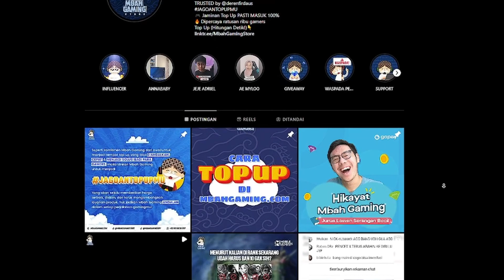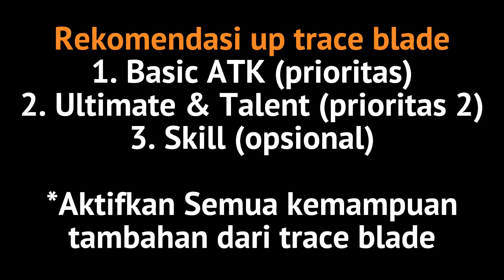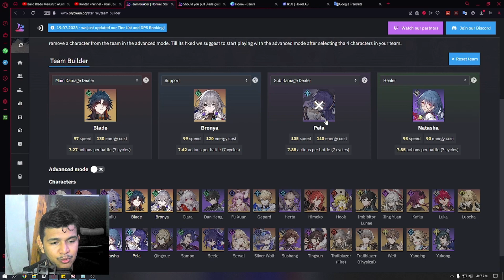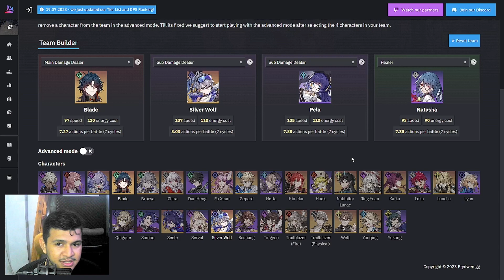Build Karakter BLADE untuk DPS Tertinggi!!! Teamcomp, Relic, LC || Hongkai Star Rail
Support channel saya juga:
[Donasi]:
🔰 SocialBuzz:
[Komunitas]
Nongki Nongki Di sini bro! mau mabar, nanya-nanya, apaaja dah.
[Discussion Categories]:
Gaming - Hongkai Star Rail
TimeStamp:
intro: 00:00
mbah gaming store: 00:10
kit blade: 00:32
Praktik cara bermain blade: 03:50
penjelasan stuck talent balde: 07:51
rekomendasi up trace: 10:13
rekomendasi LC Blade: 10:18
rekomendasi relic blade: 12:00
team comp blade: 14:05
outro: 17:51
[Device]:
Xiaomi 11 T pro (8/256)

[Emulator]:
blue stack

[PC Spesification]:
- Core i5 9400f
- VGA RX 6600 XT 8gb
- RAM 16gb
Music Background by: -
Terimakasih banyak sudah meluangkan waktu untuk nonton channel ini🙏.